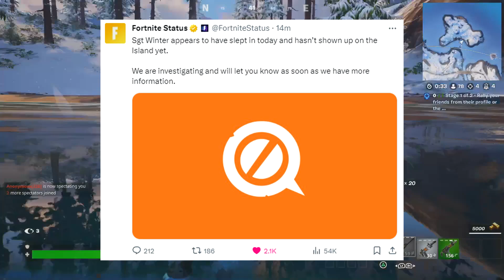Fortnite Santa Sgt Winter NETWORK DOWN UPDATE FIX!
Fortnite Santa UPDATE FIX! Santa Fortnite Network Down Update Fix! Fortnite Santa Sign in Matchmaking Error Fix! Fortnite Santa Playstation, Xbox, PC Nintendo Switch Network Down Errors Update! Lego Fortnite Network Down AGAIN! Fortnite Network Down Update!

💎 Use my Creator Code Fiercewolfman in the Fortnite Item Shop! Code Fiercewolfman

Thank You For All Of Your Support, It Truly Means A lot! :)